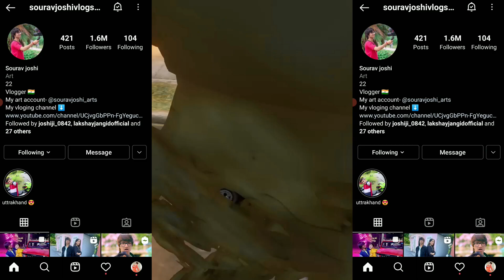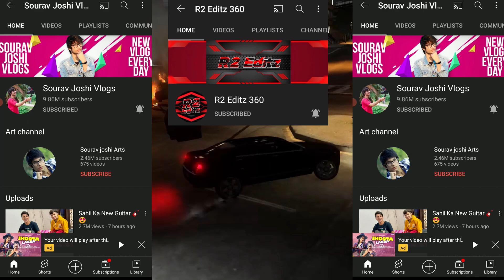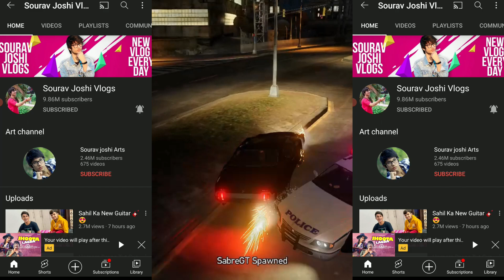Sourav Joshi Diwali Vlogs / Piyush Ke Patakhe 🤣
About This Video in Hindi :- doston is video main aaj aapko batane wala hun Sourav Joshi ke Diwali block ke bare mein aur Piyush ne kaise crackers Jale Piyush ne kaise crackers jalaye aur Piyush ne Diwali ki shopping kaise karen

piyush joshi fanclub
piyush joshi vlogs
piyush joshi